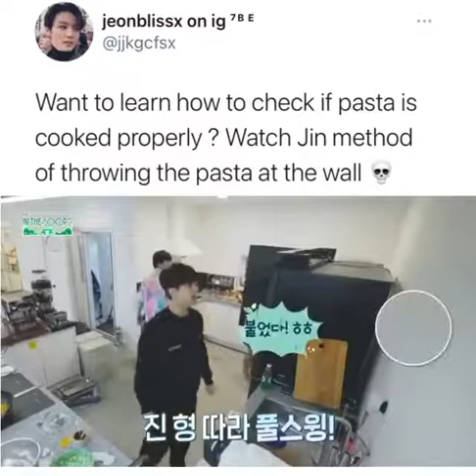rm kpop shorts v jimin jin jk jhope suga